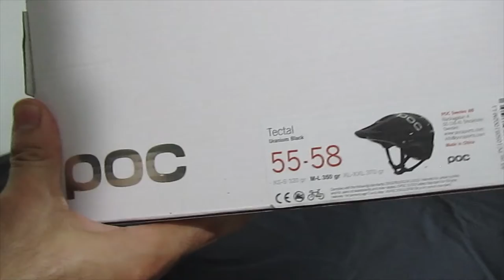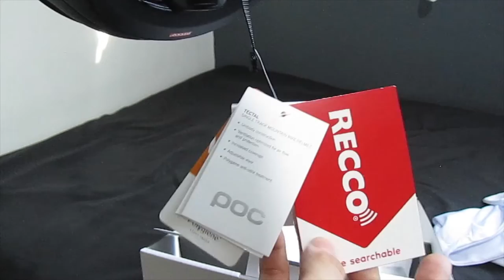casco POC Tectal en español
Hola: hoy les comparto la breve reseña del casco  poc tectal para MTB .
El casco POC Tectal  esta enfocado a un uso rudo como el Trail, pero tambien para enduro; es mucho muy ligero por lo que su uso en cross country esta perfecto. La vicera del POC Tectal es abatible y tambien se puede quitar facilmente con una llave allen. Cuenta con grandes canales de ventilacion y sistema de almohadillas intercambiables por lo que tambien se puede convertir al sistema SPIN , el cual ofrece mayor confort por el tipo de gel que tiene en el interior de las almohadillas azules. Lo puedes adquirir por 35 dls.